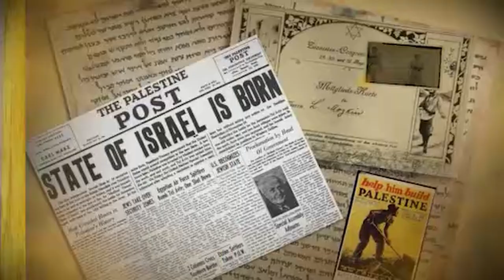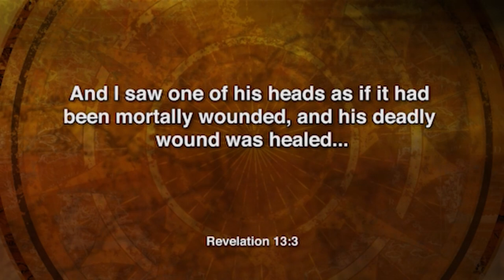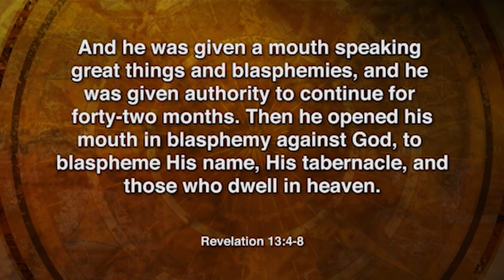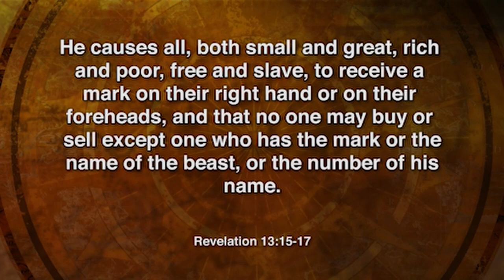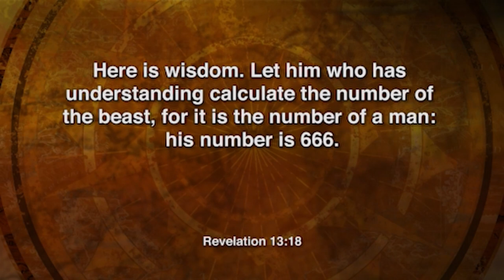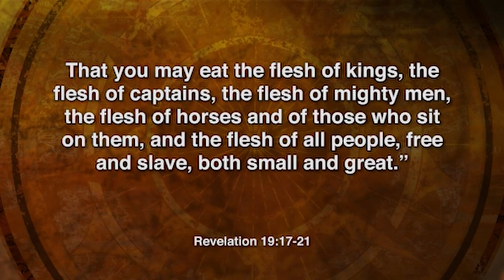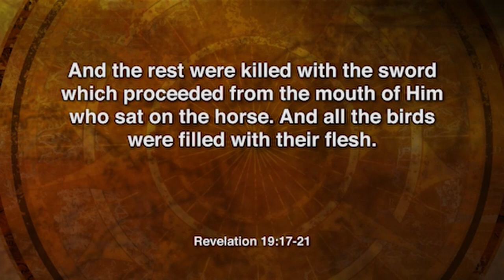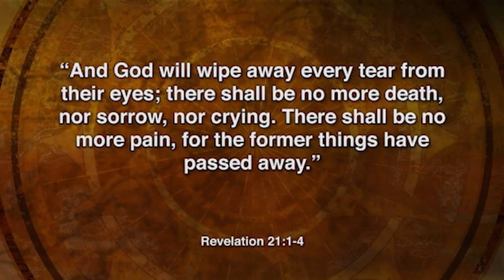Armageddon and God’s New World Order - Season 5 Episode 13 - Israel: The Prophetic Connection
Any serious observer of the daily news will quickly recognize that our world is experiencing a series of never-ending convulsions caused by wars and rumors of wars on the one hand, and political and economic upheavals on the other. In addition, there are a growing number of ethnic and religious clashes as extremists on all sides vie for more power and territorial control. According to the Bible, this pursuit after power will cause a re-alignment of borders and nations leading, ultimately, to Armageddon and a New World Order. In this final and exciting episode, Rev. Dr. John Tweedie examines these trends against a backdrop of prophetic glimpses that point to a hope-filled future.